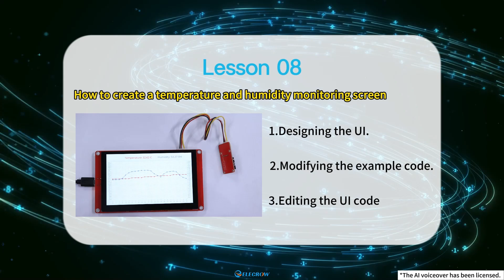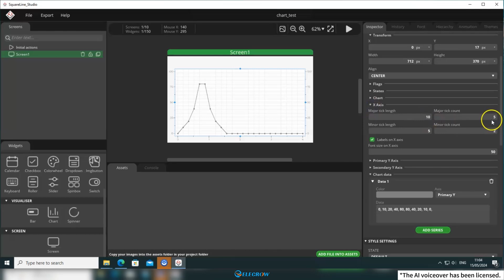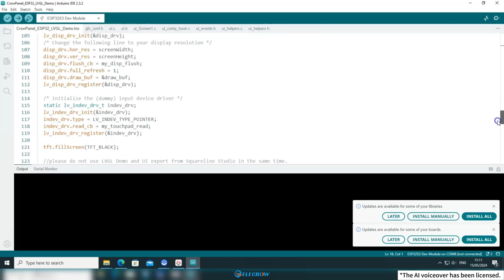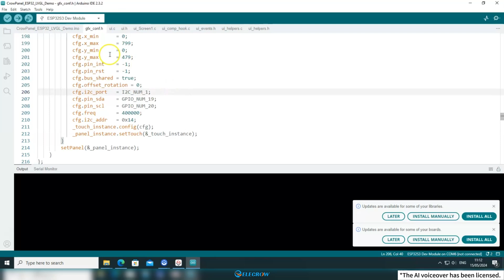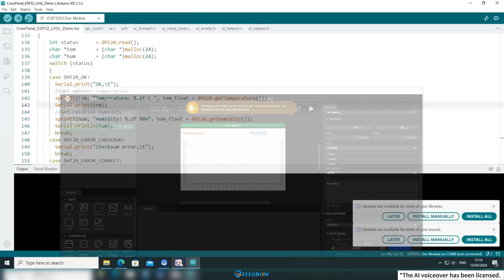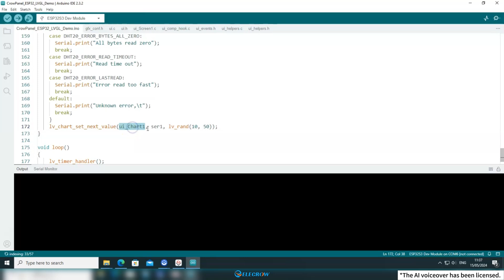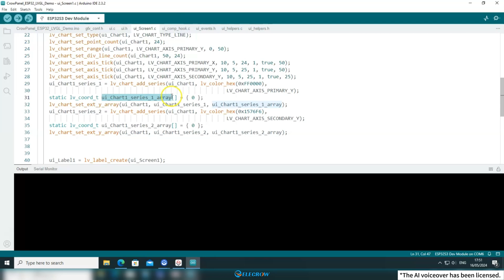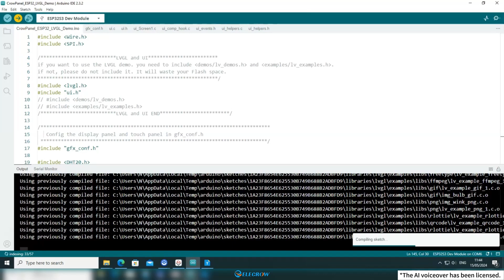Get Started with ESP32: Lesson 08 - Design A Temperature and Humidity Chart GUI using LVGL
This video is a dedicated ESP32 course for beginners, utilizing the Elecrow CrowPanel ESP32 Display board, guiding you from setting up your ESP32 development environment to completing all the exciting projects on the Arduino IDE.

We are here to help and will respond to your request promptly.